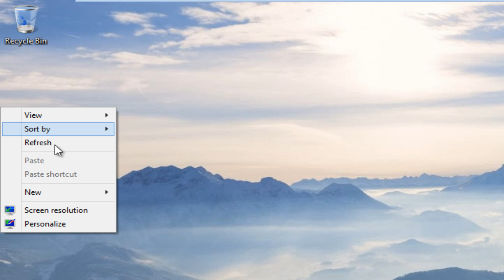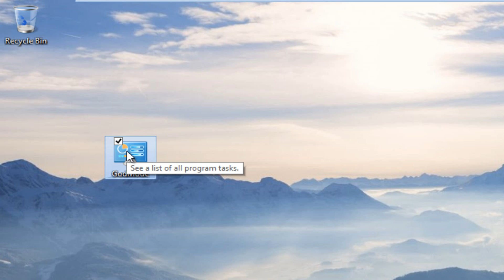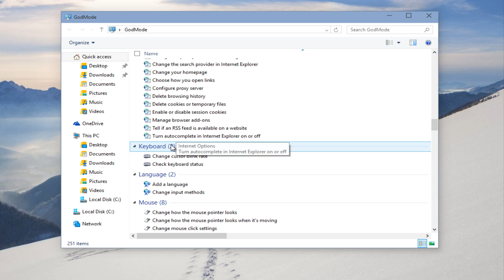How to Activate God Mode For All Settings In Windows 10 [Tutorial]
This tutorial will show you guys how to use God mode in Windows 10 to quickly and safely change the master settings. Easy to do and gives you access to many settings within Windows 10.

Text used in video:
GodMode.{ED7BA470-8E54-465E-825C-99712043E01C}